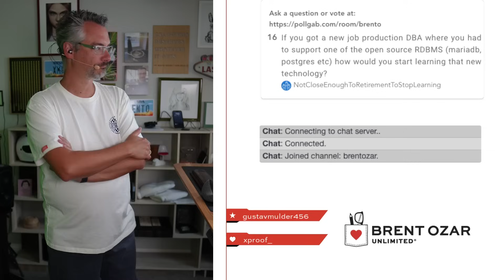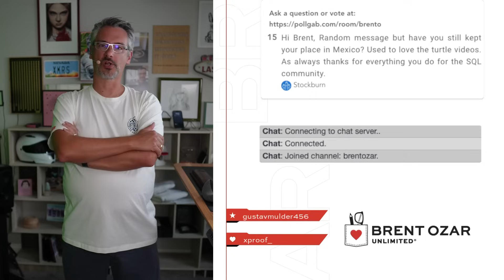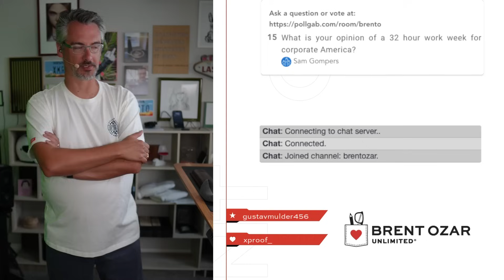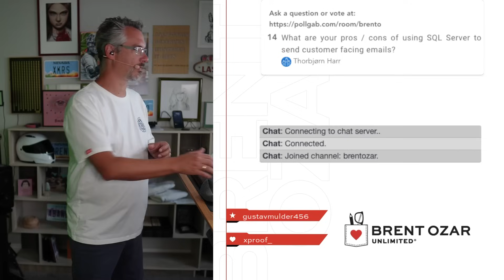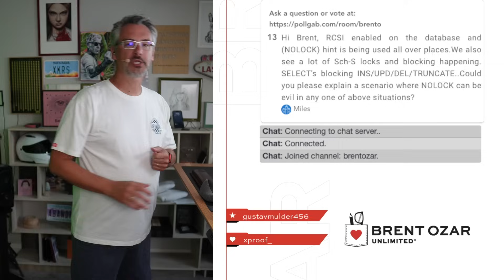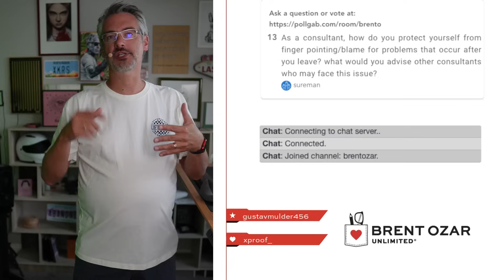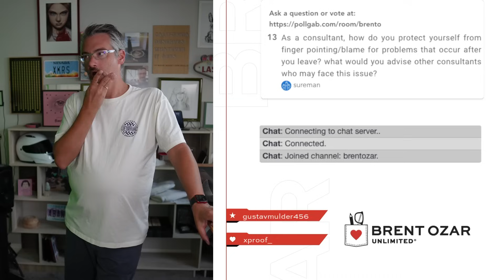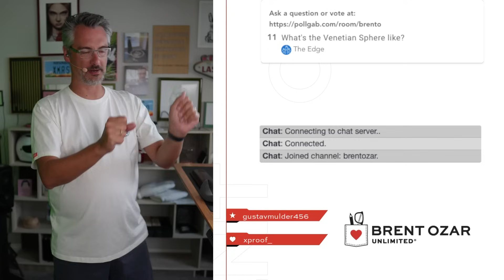Office Hours: Having a Bad Day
The first day back after a long vacation is always rough, and today's no exception. and here's what we covered

00:00 Start
01:12 NotCloseEnoughToRetirementToStopLearning: If you got a new job production DBA where you had to support one of the open source RDBMS (mariadb, postgres etc) how would you start learning that new technology?
02:27 i'm a potato: Hi Brent, how would you configure SQL Server to survive frequent power outages? Is disabling disk cache an option, for example? we can't buy UPSs and config poweroffs at this point. The new site just sucks this hard.
03:18 Stockburn: Hi Brent, Random message but have you still kept your place in Mexico?  Used to love the turtle videos. As always thanks for everything you do for the SQL community.
04:12 Sam Gompers: What is your opinion of a 32 hour work week for corporate America?
04:48 Thorbjørn Harr: What are your pros / cons of using SQL Server to send customer facing emails?
05:41 Miles: Hi Brent, RCSI enabled on the database and (NOLOCK) hint is being used all over places.We also see a lot of Sch-S locks and blocking happening. SELECT's blocking INS/UPD/DEL/TRUNCATE..Could you please explain a scenario where NOLOCK can be evil in any one of above situations?
06:52 Q-Ent: HI Brent, Do you plan any changes on your mastering Index tunning class in order to add columnstore indexes? Can columnstore be part of DEATH method?
07:16 Mr. SqlSeeks: How did your experience with Invisalign go? How long did you use it and how do you feel about the results?
07:40 sureman: As a consultant, how do you protect yourself from finger pointing/blame for problems that occur after you leave? what would you advise other consultants who may face this issue?
09:13 M. Cardona: Can we look forward to any new online SQL training content from Brent Ozar in 2024?
10:15 The Edge: What's the Venetian Sphere like?